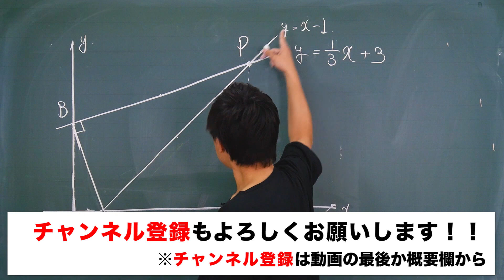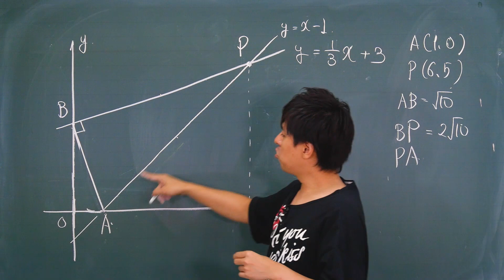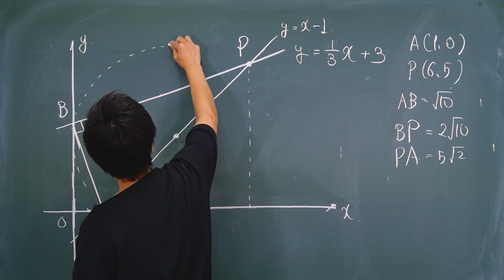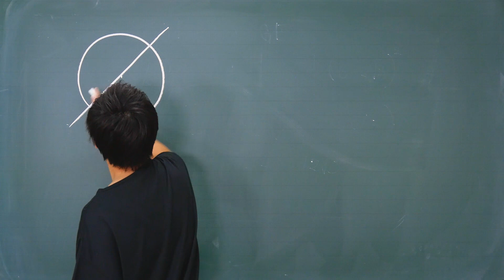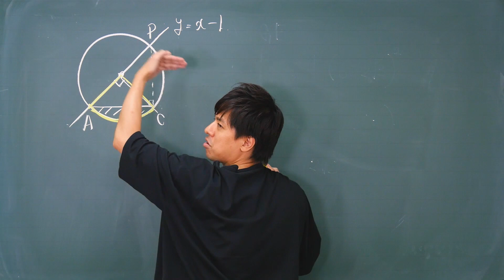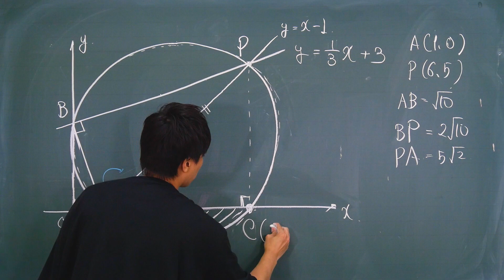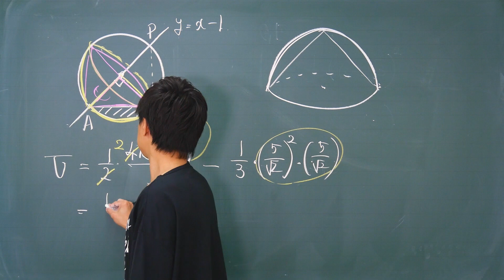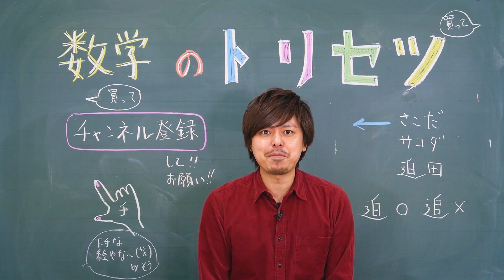高校入試 高校受験 2019年 数学解説 鳥取県・大問6 平成31年度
全国の公立高校入試の数学をわかりやすく解説！
この動画では2019年（平成31年度） 鳥取県の大問6を解説しています。

高校受験が終わったらすぐに、数学のトリセツ１Aでスタートダッシュ！！

数学のトリセツⅡB
数学のトリセツⅢ

数学のトリセツ中学2年
数学のトリセツ中学3年
英語のトリセツ中学1年
英語のトリセツ中学2年
英語のトリセツ中学3年

2019年（平成31年度）鳥取県の大問6 (5)の解説は、1分54秒～↓

県立トップの米子東高等学校を目指す受験生や他県の難関高校を目指す受験生。

鳥取東高等学校、倉吉東高等学校、米子西高等学校、八頭高等学校、倉吉西高等学校、八頭高等学校、鳥取商業高等学校、境高等学校を目指している生徒もぜひ解いてみてください。

また志望校が上記高校以外でもライバルに数学で差をつけたい生徒は必見です。